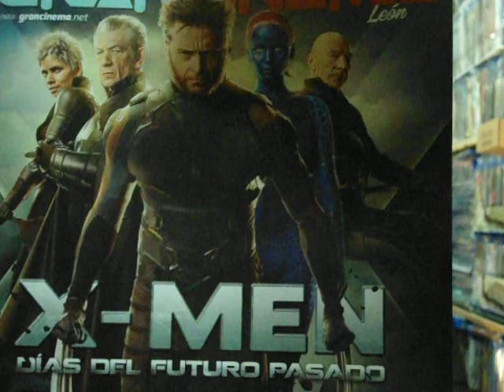CRÍTICA / REVIEW de X-Men: Days of the Future Past / X-Men: Días del Futuro Pasado (2014)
Comparto mi crítica personal sobre la película X-Men: Days of the Future Past / X-Men: Días del Futuro Pasado , película de 2014 dirigida por Bryan Singer.